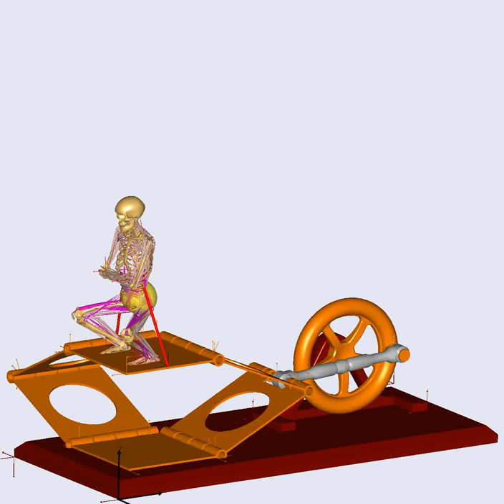Steampunk musculoskeletal model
SolidWorks model imported into the AnyBody Modeling System and combined with a musculoskeletal model to compute the body's reaction to the machine.